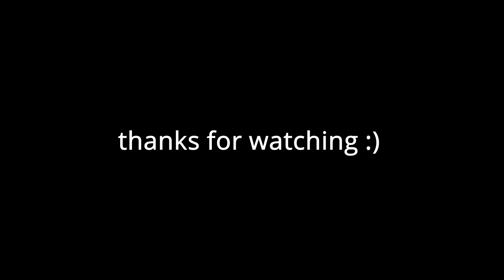Tek It 🌸 (Fortnite Montage) Ft Avivv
Tek It 🌸 (Fortnite Montage)
Tek It 🌸 (Fortnite Montage) Ft Avivv  is a video where I show you guys my best clips from tournaments, creative and arena.  I also killed a pro player in this video that being Avivv.